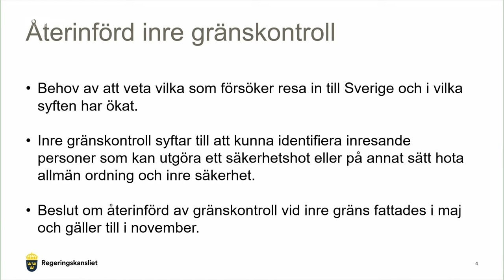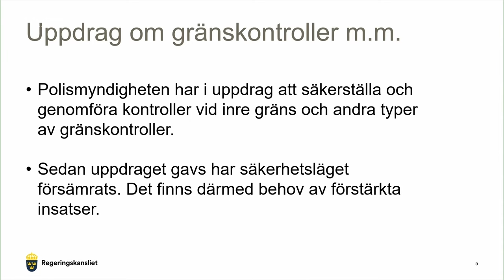Koranverbrennung: Schwedens Justizminister Gunnar Strömmer zur Sicherheitslage in Schweden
Schweden will angesichts der wegen Koranverbrennungen angespannten Sicherheitslage verstärkt seine Grenzen kontrollieren. Wie Justizminister GunnarStrömmer sagte, erhält die Polizei bereits von Dienstag an erweiterte Befugnisse, um Fahrzeug- und Personenkontrollen durchzuführen.